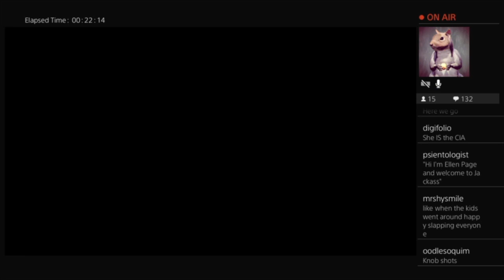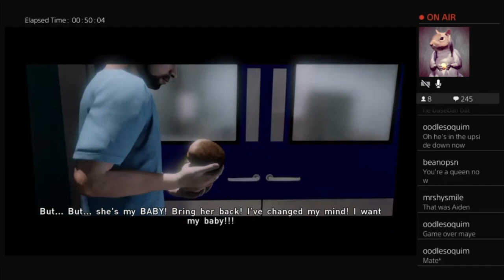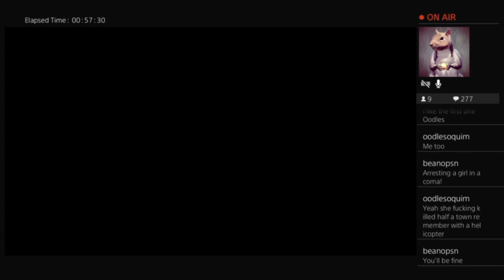Farley Plays Beyond Two Souls: Part 4 | The Computer Game Show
Farley continues his playthrough of Beyond: Two Souls.